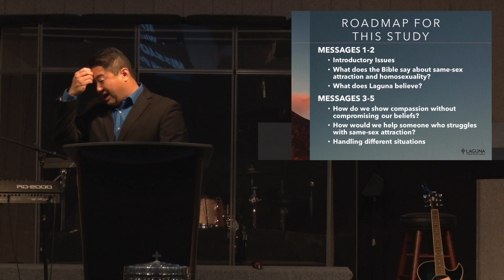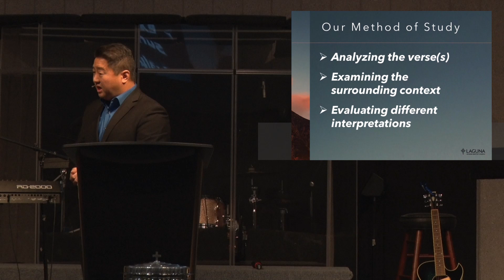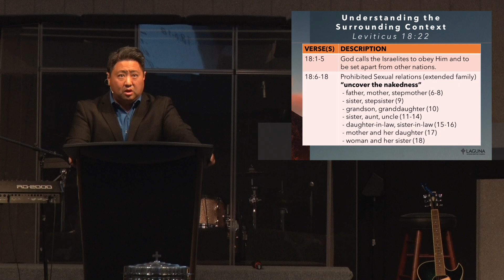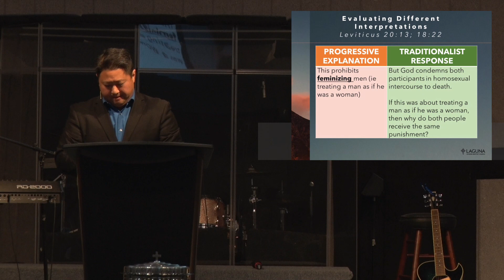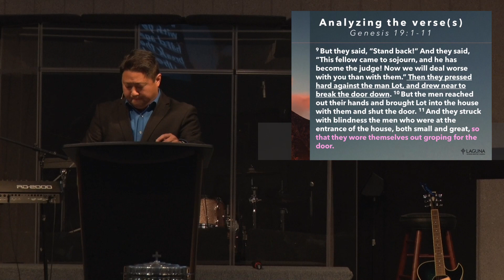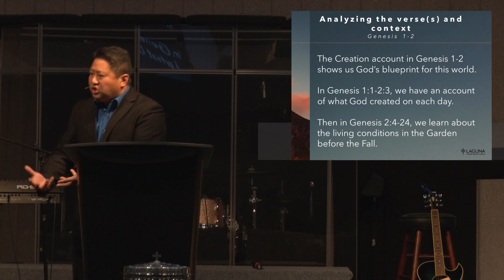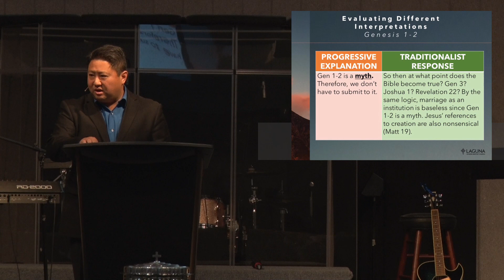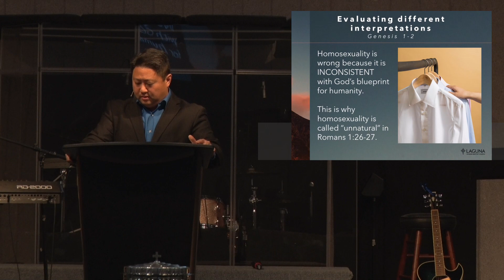March 3 Worship Service | Sexuality and the Gospel (2 of 5) | Various Passages